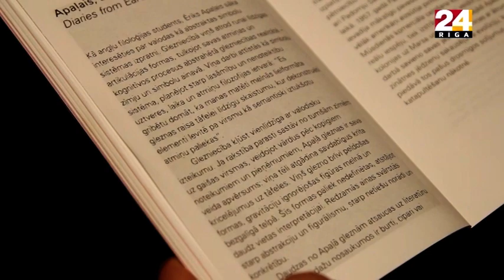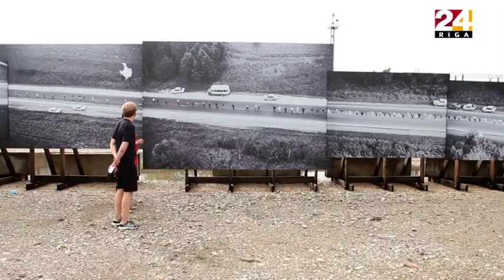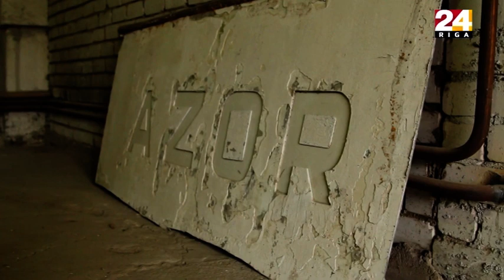Režisors Vladislavs Nastavševs apmeklē RIBOCA1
RIBOCA izstādē Sporta2 kvartālā Rīgā aplūkotas dažādas ātruma un paātrinājuma izpausmes, apsvērtas to zinātniskās, tehnoloģiskās un sociālās sekas. Kopā ar režisoru Vladislavu Nastavševu tiek aplūkoti izstādes darbi, kas apskata veidus, kā pasaule tiek izmainīta – gan fiziski, gan virtuāli.

Ik nedēļu seko līdzi RIBOCA aktualitātēm TV24 raidījumā “Ko notiek?”. Paldies TV24!

Plašāka informācija par izstādi, māksliniekiem, norises vietām un pasākumiem ir ērti apskatāma interneta saitē digital.rigabiennial.com, kā arī mājas lapā rigabiennial.com.